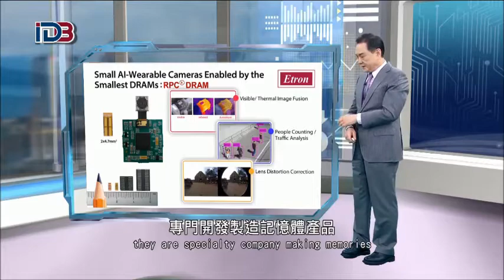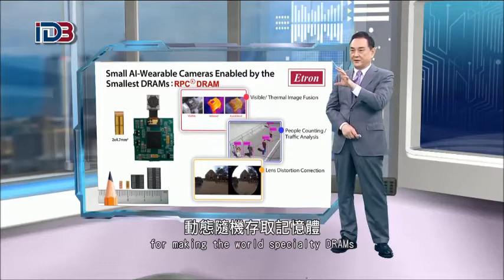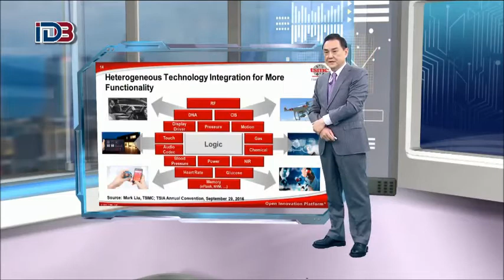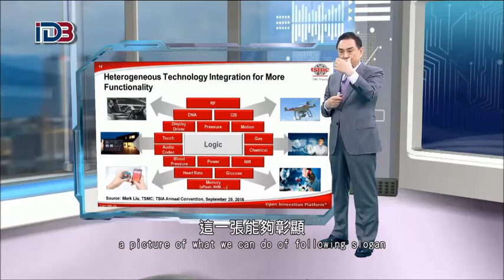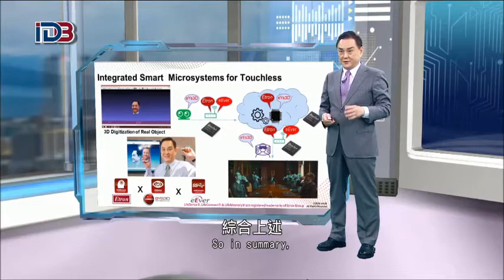Booming LifeSense® Age Fueled by AI-on-Chips and Tackling COVID Hardships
On the Touchless Economy is coming, especially human beings must manage the COVID-19, Etron Group which develop and provide IC products for facilitate integration of smart Microsystems:  Etron provide Specialty DRAMs, especially in small form-factors to create more AI-edge products, eYs3D provides 3D Stereoscopic Depthmap processors and cameras for VR, XR, ML and AI system customers, and eEver provides the world’s fastest chips for USB4.0 and Thunderbolt cables and for Live-streaming and teleconference applications. There are many novel and innovative applications which will emerge in future booming LifeSense age to come!
Touchless Economy
RPC® DRAM